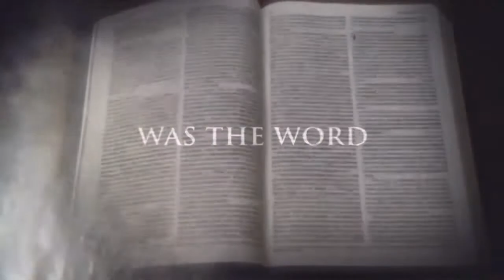TAKING AUTHORITY ||| DR. MENSA OTABIL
If you were empowered by this powerful message titled "Taking Authority" by Dr. Mensa Otabil, please do us the honour of subscribing to our channel for a mix of messages from various preachers of the gospel, and remember to click on the notification bell to be notified when we upload more videos.